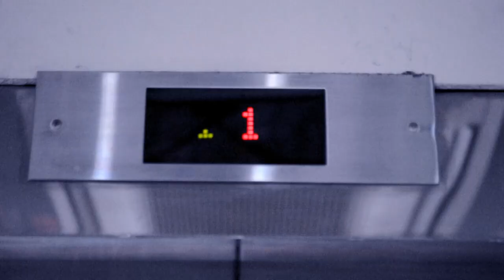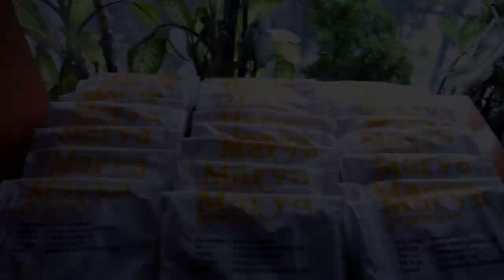[Footage] Marya Media Gathering - 251114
Marya Genova Media Gathering and launching 1st single, Haruskah Ku Mati at Sare Manis Jakarta.